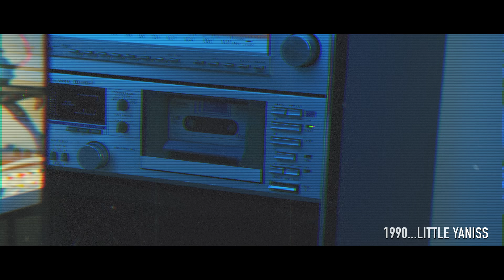YaniSs Odua - Destinée (Clip Officiel)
Lyrics dans la description ci-dessous...

CRÉDITS :
Auteurs : Yaniss Odua & Mr. Tibz / Compositeurs : Kahifa & Ayema / Réalisation : Cyrille Teranga & Kahifa / Batterie : Kirk Bennett / Basse : Michael Fletcher / Guitares : Andrew Simpson / Cuivres : Dean Fraser & Okiel McIntyre / Percussions : Manjul Souletie / Choeurs : Adena Myrie / Programmations : Kahifa & Ayema / Arrangements : Clive Hunt

Enregistré par Adam Bastard au Studio Vagh (Salernes), par Damien «Bobby» Coutrot  & Paul "Volodia" Lemaire au Baco Studio (Bordeaux) et par Hasani "Snysh" Williams à Mixing Lab Studio (Kingston) / Mixé par Fred NLandu au Studio Bomayé (Paris) / Masterisé par Eric Chevet à Masterdisk Europe (Paris) / Label & Editions : Caan Dun Music / Distribution : Baco Distrib

Réalisation Clip : James Cam’Rhum / Production Exécutive Clip : Digital Nak / Steadycamer : Nadym / Assistant Real : Siiky / Assistant Steadycam : Saidou / Régisseur : Uncle Coco / Stylisme : Yasmine Akkaz / Make Up : Sarah Khounchef / Etalonnage : Jiovann Felsina / Photo Affiche & Flyer 30 Ans : Koria / Artwork Affiche & Flyer 30 Ans : Loseou / Artwork Cover : Sezi Design

LYRICS :

Refrain :
Suis ta destinée
Des joies, des peines, des choix, des chaînes
Mais jamais résigné !
Suis ta destinée
Des fois, j’déçois, pour ça j’m’entraine,
Mais jamais résigné !

Straight come from West Indies, Caribbean
Aujourd’hui en exil à des kilomètres de mon Zion
Dans la ville, soit-disant citoyen
Pas facile de sortir de l’asile quotidien
Madinina...
Même loin de toi, je pense à toi
Farafina dans ma voix...
Dans ma foi, praise di Almighty Jah !

Refrain x2

30 ans en arrière, depuis la Martinique
Little était fier de faire de la musique
Respect à mes frères et bien sûr au public
J’lui dois une carrière, c’que j’vis est unique
On a mangé des microphones, épluché le ghetto
Depuis l’époque de Redzone à Baco
Aujourd’hui on détonne et ça dès qu’on donne l’assaut
Faire du son qui résonne de Kingston à Bamako !

Refrain x2

Nou kon kan nou solid et as Rasta
Mwen ka defend l’idée assou la via
Pessonn pé pa testé puissance Papa la
Destiné sé li ki sel met a sa

Refrain x2